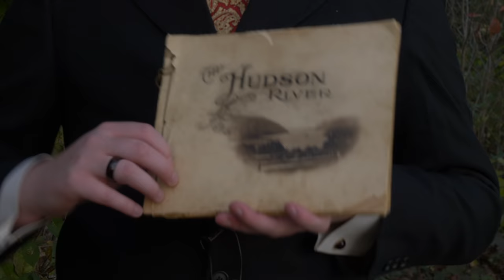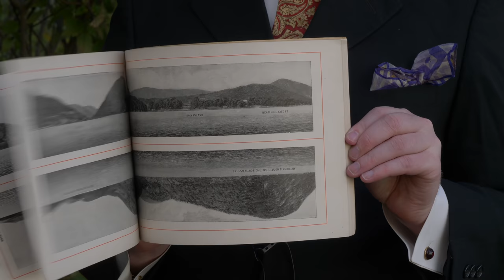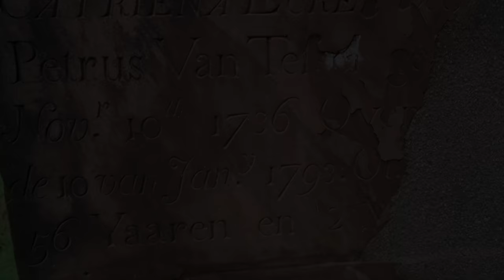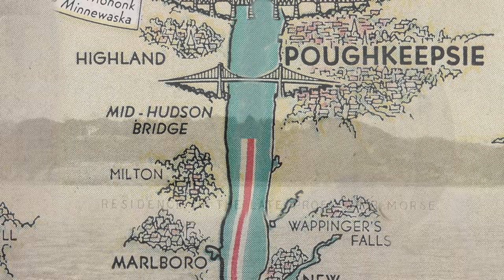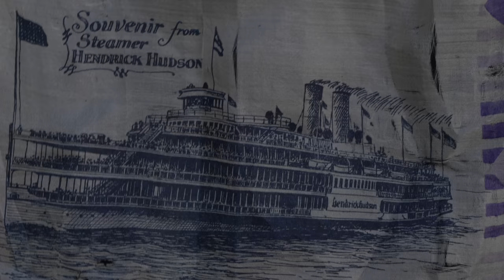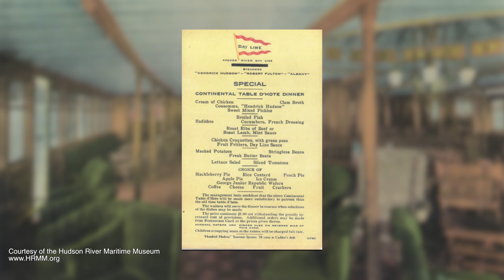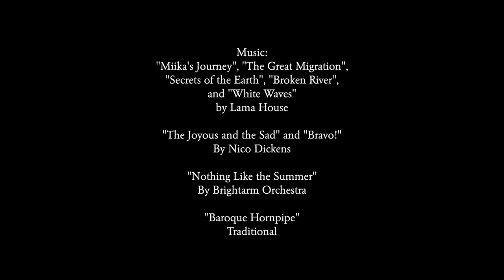Sailing with the "Hudson River Day Line" in 1904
Let's take a journey back in time and up the Hudson River from Manhattan to Albany, sailing aboard the SS Albany with the Hudson River Day Line. With the help of several first hand materials including Day Line promotional and panorama books and early newsreels, we're able to recreate an autumn journey on one of these beautiful lost river boats.

The year is 1904 and we're visiting New York from England. The city is bustling and the river is lively along this historic route.